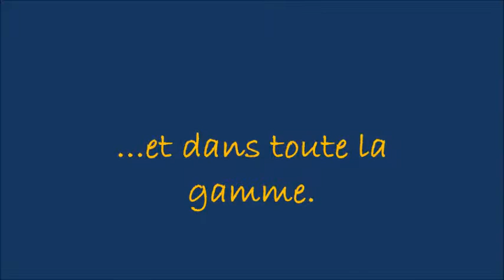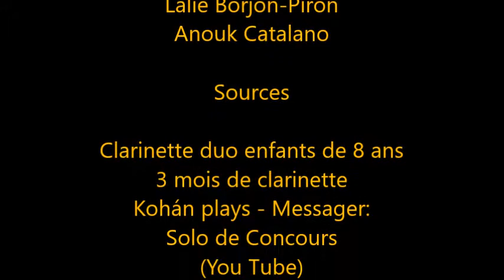Exposé Clarinette Lalie Anouk